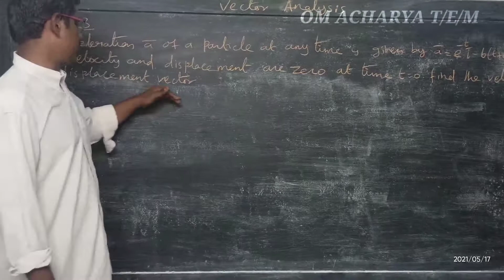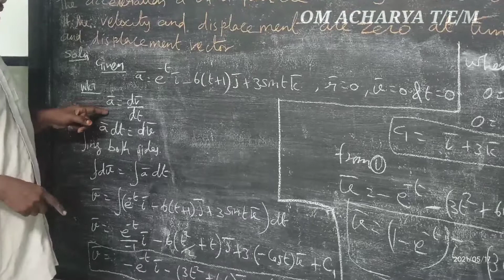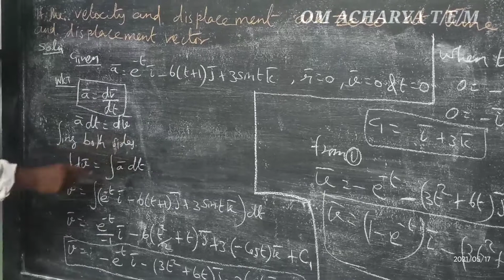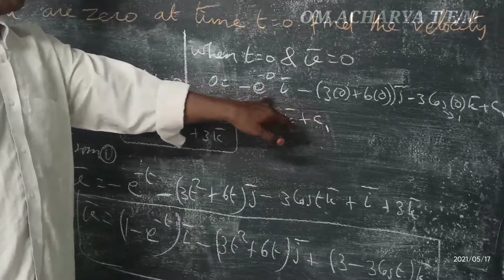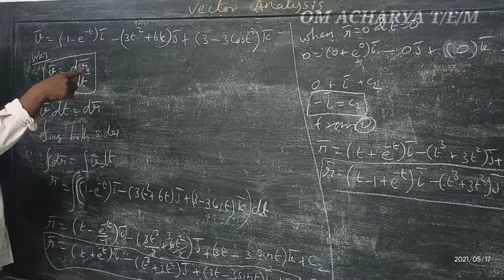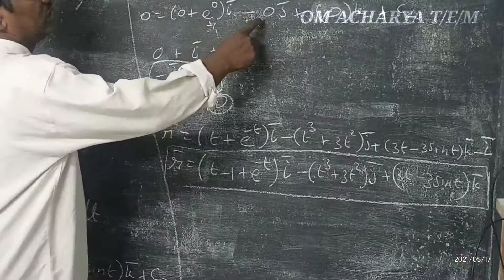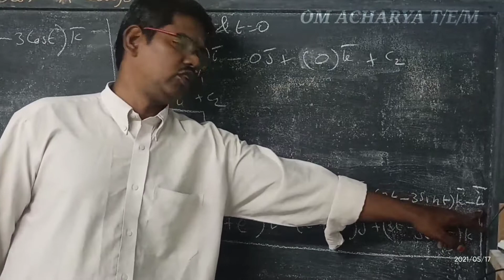B.Sc Maths 2nd Sem Unit - 4 Example -3 vector analysis